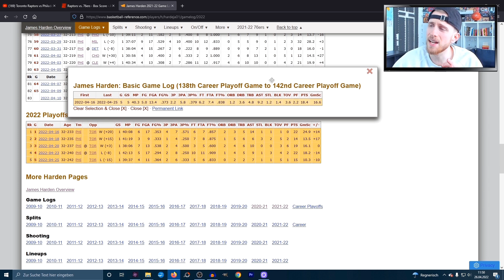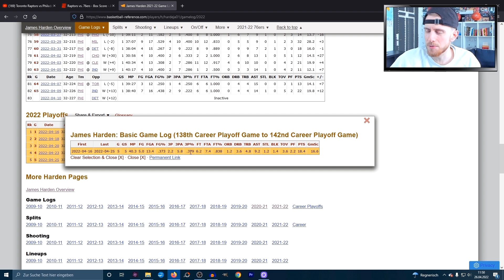ERNSTHAFT?! | KobeBjoern Reaktion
Die Philadelphia 76ers verlieren Spiel 5 gegen die Toronto Raptors. Damit vergibt Philly wieder die Chance die Serie zu beenden. Joel Embiid spielt verletzt und James Harden enttäuscht weiterhin. Die Raptors, angeführt von Pascal Siakam, spielen überragenden Basketball und könnten Spiel 6 in Toronto ebenfalls gewinnen. Noch nie hat ein Team eine 3:0 Führung verspielt. Aber wenn es einer kann dann die Sixers und Doc Rivers.